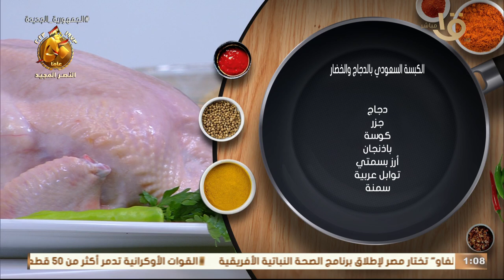لو عاوزه تعرفي أسرار الكبسة السعودية الأصلية.. لكن بالطريقة المغازية الطريقة دي لازم تنجح معاكي